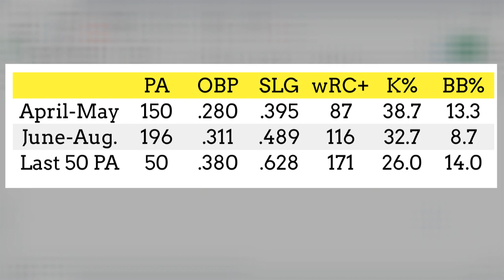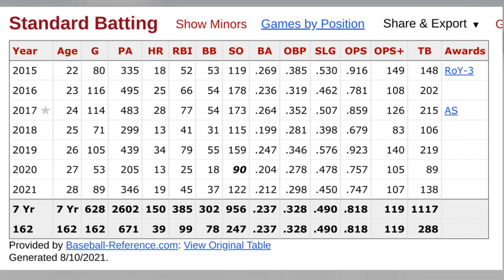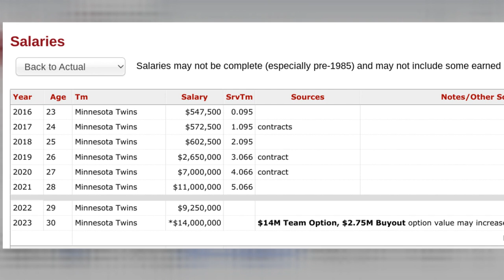Miguel Sanó Shining In His 2022 Twins Audition (so far)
Miguel Sanó has been difficult to watch most of the past two seasons but is on a nice hot streak. It's easy to forget when he's in one of his awful slumps that this guy has had some really good seasons. With the Minnesota Twins already having an extensive offseason to-do list, I'm settling into the fact Sanó is most likely going to get one more chance in 2022.